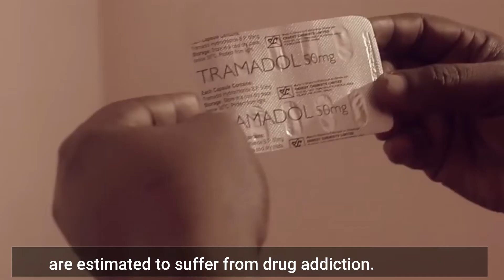SKY-TECH Technovation Pitch Video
BreakForth is a mobile application that helps users to overcome any form of addiction. The app helps users to remain accountable to their confidants throughout their recovery journey with the aid of a panic button feature in case of uncontrollable urges.
The app also keeps track of users' progress and motivates them with daily quotes. It reminds them of the reasons they gave why they want to quit the addiction. The app rewards the addicts with rank badges as they successfully progress through their journey of abstinence